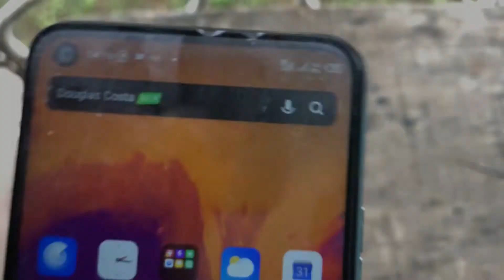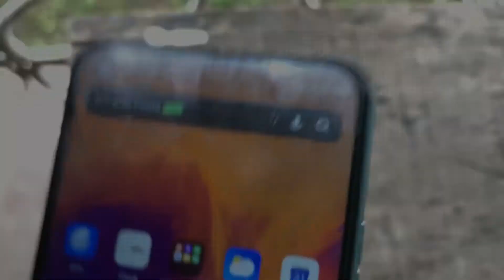Tecno Camon 15 - How to insert micro SD and SIM (in Less than 1 minute)?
Video Tutorial - Learn how to insert SIM and Micro SD card in Tecno Camon 15 Mobile.

Tecno Camon 15 Phone Specifications
Product details

196 g (6.91 oz)
Glass front, plastic back, plastic frame

6.6 inches, 105.2 cm (~83.9% screen-to-body ratio)
720 x 1600 pixels, 20:9 ratio (~266 ppi density)

PLATFORM Android Q processor
Mediatek MT6762 Helio P22 (12 nm)
Octa-core 2.0 GHz Cortex-A53
PowerVR GE8320

MEMORY microSDXC (dedicated slot)
64GB 4GB RAM
eMMC 5.1

MAIN CAMERA 48 MP, ,5MP
2 MP
2 MP

Quad-LED flash, panorama, HDR
1080p@30fps

1080p@30fps

SOUND Yes
Yes

COMMS Wi-Fi 802.11 b/g/n, hotspot
5.0, A2DP, LE
Yes, with A-GPS, GLONASS
FM radio
microUSB 2.0, USB On-The-Go

FEATURES Fingerprint (rear-mounted), accelerometer, proximity

Tecno Camon 15 is the direct successor of the Camon 12 launched back in 2019. This variant is also the smaller version of the Camon 15 Pro. This unit comes with few downgrades from the Pro version. The phone has a 6.6-inch HD+ screen, with 720 x 1600 pixels resolution, and makes use of a punch-hole display housing the front camera. The camera department is almost same as it elder sibling, with a quad sensors at the back comprising of a 48-megapixel main sensor, a 5-megapixel ultra-wide sensor, a 2-megapixel dedicated macro lens and a 2-megapixel Ultra Night Lens, along with 4-LED flashes at the back. On the front, there is a single 16-megapixel sensor capable of AI shots along with a single LED flash, face beautification and FaceID.

Key Features
    6.6" HD+ DOT-IN DISPLAY
    64GB ROM/4GB RAM
    48MP/16MP FRONT CAMERA
    ANDROID Q
    2.0GHZ OCTA-CORE PROCESSOR
    5000MAH

Specifications
    SKU: TE339MP180HUJNAFAMZ
    Color: SHOAL GOLD
    Model: CD7
    Product Line: ALPHASOLID PHONES LTD
    Weight (kg): 0.5